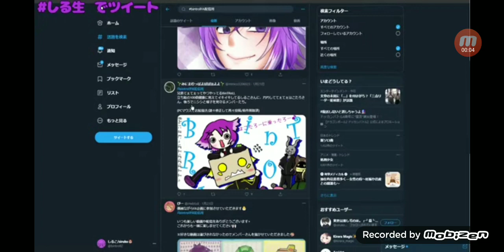The Younger Brother Right After When He Saw The Hilarious Fanart.